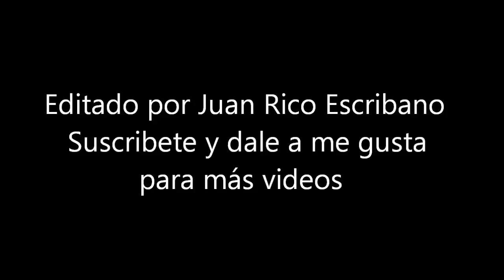Antonio Reyes y Patrocinio Hijo - Seguiriyas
XXIII Noche Flamenca Hinojoseña
Al cante - Antonio Reyes